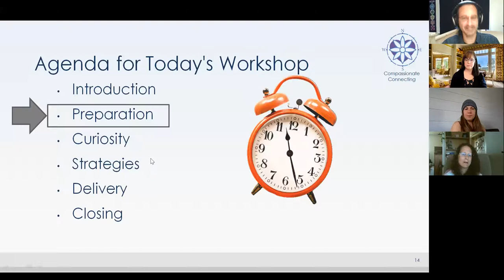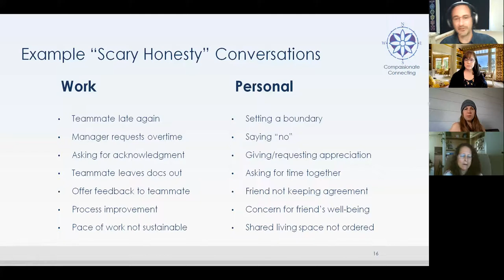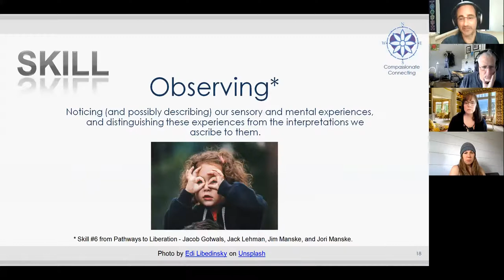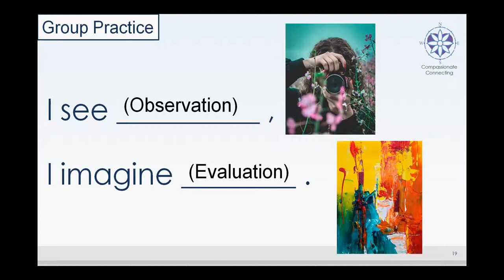SH.3 Preparation, Observations vs. Evaluations (zoom 3)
Marshall Rosenberg coined the term "scary honesty" for expressing what's alive in us.

It's scary because of how terrifying it is to tell people what's true for us. No matter how beautifully we deliver a message, the other person hears a judgment, and very likely need empathy. Part of learning how to be honest with people is dealing with them "freaking out".

Crucial NVC Distinction: we're afraid of our own internal reactions to their reactions (not afraid of other people or their reactions). We are scared of our own thoughts and feelings evoked by the other person.

Goal: to express ourselves in a way that builds a flow of connection.

What is NVC? Here is the breakdown from the Center for Nonviolent Communication:

"With Nonviolent Communication (NVC) we learn to hear our own deeper needs and those of others. Through its emphasis on deep listening—to ourselves as well as others—NVC helps us discover the depth of our own compassion. This language reveals the awareness that all human beings are only trying to honor universal values and needs, every minute, every day.

NVC can be seen as both a spiritual practice that helps us see our common humanity, using our power in a way that honors everyone's needs, and a concrete set of skills which help us create life-serving families and communities.

The form is simple, yet powerfully transformative.

Through the practice of NVC, we can learn to clarify what we are observing, what emotions we are feeling, what values we want to live by, and what we want to ask of ourselves and others. We will no longer need to use the language of blame, judgment or domination. We can experience the deep pleasure of contributing to each others' well being.

NVC creates a path for healing and reconciliation in its many applications, ranging from intimate relationships, work settings, health care, social services, police, prison staff and inmates, to governments, schools and social change organizations.

"All that has been integrated into NVC has been known for centuries about consciousness, language, communication skills, and use of power that enable us to maintain a perspective of empathy for ourselves and others, even under trying conditions."
-- Marshall B. Rosenberg, PhD

Nonviolent Communication contains nothing new. It is based on historical principles of nonviolence-- the natural state of compassion when no violence is present in the heart. NVC reminds us what we already instinctively know about how good it feels to authentically connect to another human being."